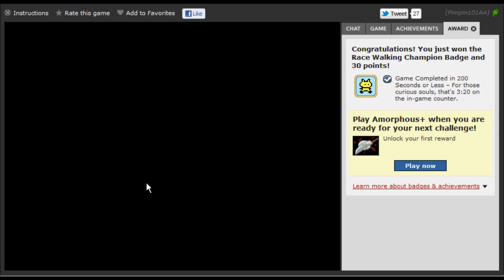Katwalk (Easy and Hard Badge)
Do Your Little Turn Badge and Race Walking Champion Badge